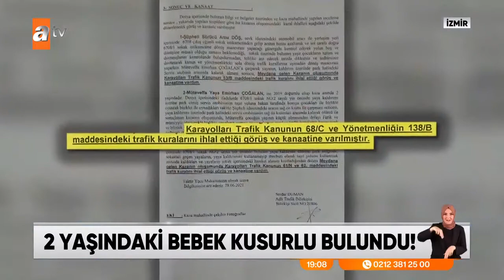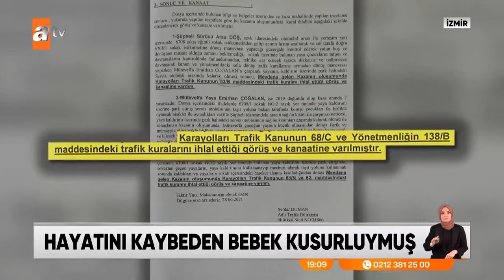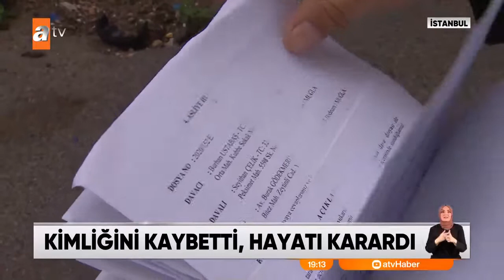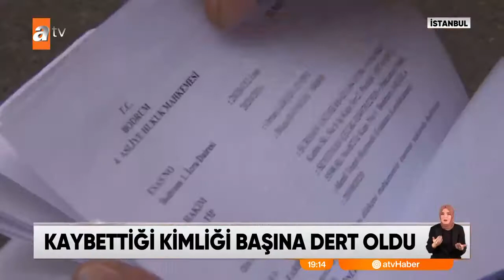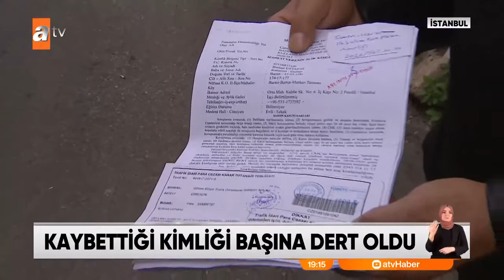02/10/2021 - 'Zeytin'De Hasat Zamanı...